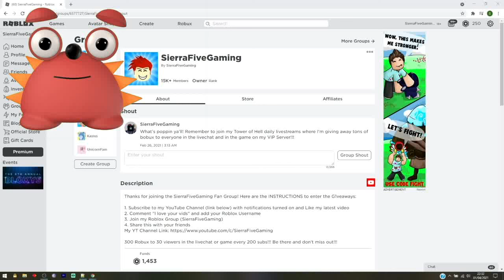[NEW CODE!] ROBLOX ERA OF ALTHEA CODES (TRELLO)! ALL NEW ACTIVE CODES 2021!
What is up guys! In this video I'll be showing you ALL of the latest working Roblox codes for Era of Althea (TRELLO)! [NEW CODE!]

Era of Althea welcomes players who favor adventure and exploration. This game dives into a world where every person has the potential to become a great fighter. From achieving magic feats to battling dungeon dwelling foes, this world offers many trials of perseverance. Though the adventures may prove to be somewhat difficult, overcoming them will prove to be extremely fulfilling.

Dwellers of this Realm may progress by exploring the land and it's secrets. Obtain items to better yourself in battle. Band together to form Guilds. There are many possibilities as to how you may endure these trials found within the realm of Althea..

2. Comment "I love your vids" and add your Roblox Username
3.